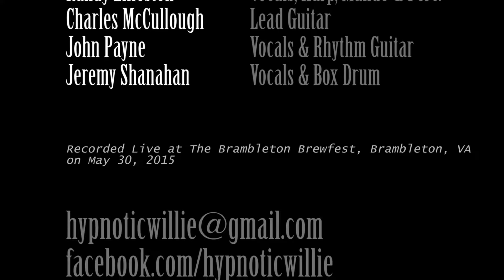Hypnotic Willie plays “U.S. Blues" (Grateful Dead) - Live @ Brambleton Brewfest 2015-05-30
Hypnotic Willie plays “U.S. Blues" (Grateful Dead) - Recorded live 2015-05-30 at The Inaugural Brambleton Brewfest, Brambleton, VA.  Jeremy Shanahan (Vocals, Box Drum), Randy Lilleston (B.Vocals, Percussion), Scott King (Bass), Charles McCullough (Lead Guitar) and John Payne (Rhythm Guitar).